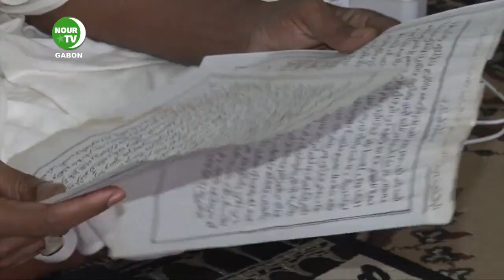Les musulmans procèdent à la prière de l'eid el fitr dans le strict respect des mesures barrières